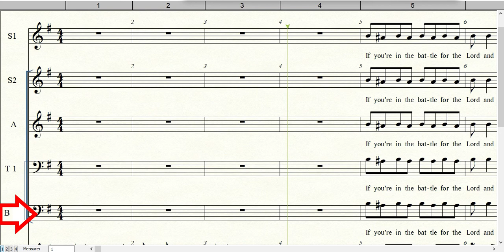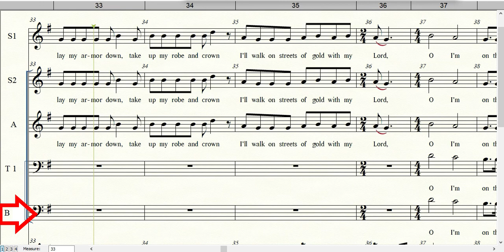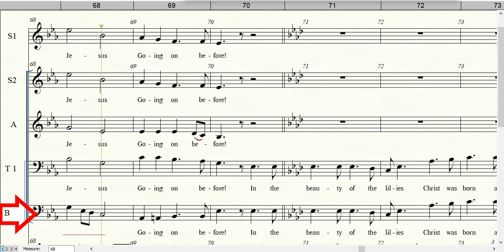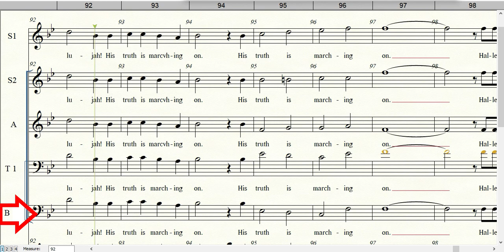Christian Soldier Medley | Bass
Words and Music by:
Arranged by: Rick Powell

Soprano:

Alto:

Tenor:

Bass:

Composer:
Arranged By:

Give Lovegift:
BDO: 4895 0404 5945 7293